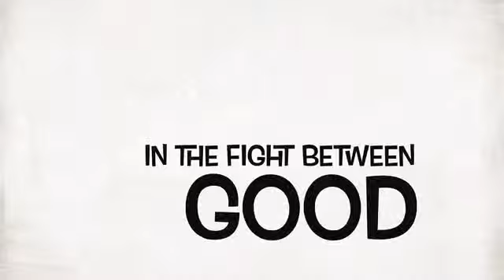Ratchet a Transfomers trailer 2